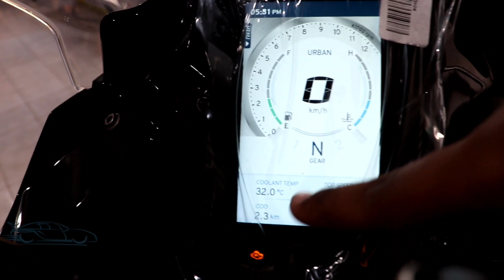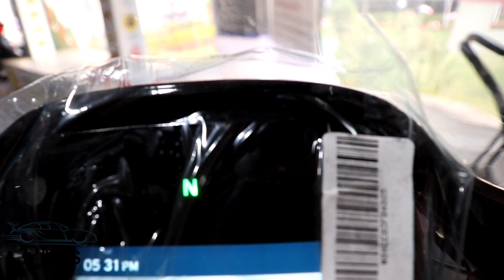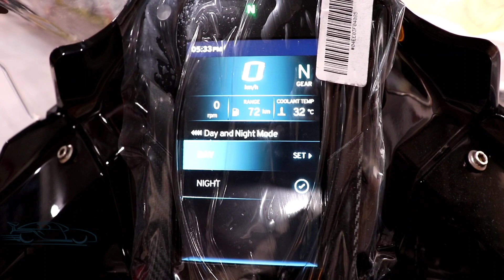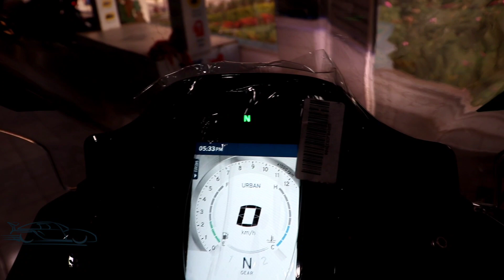TVS APACHE RR 310 BS6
Hey guys this is the All New TVS APACHE RR 310.
You will get Reverse inclined engine , which produce 34 PS of power at 9700 Rpm and 27.3 NM of torque at 7700 Rpm , and claimed mileage of 30 kmpl. It is made in trelliss frame chassis. It has a ground clearance of 180 mm. Fuel tank capacity of 11 liters.